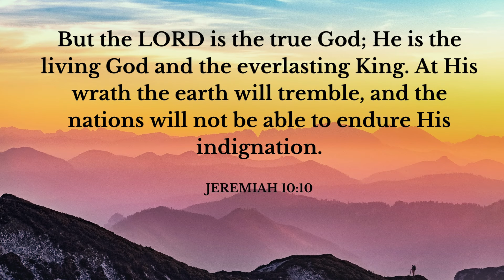Your Daily Scripture - Jeremiah 10:10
Today's verse teaches us about the true living God and those who have idols as their gods.